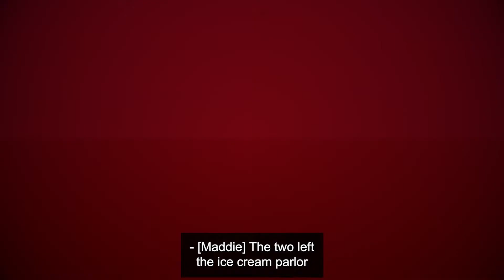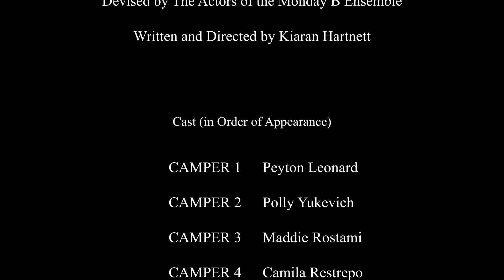The Journey to the Triolympic Games - The Forms of Things Unknown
A group of campers (Peyton, Polly, Camila, Maddie and Kiaran) hear a strange bird call in the woods. This launches them into the tale of a young Phoenix named Brontes (Lucas) who meets a brave Minotaur named Rocky (Eli). Their first date goes south when they realize they are both aiming to win The Triolympic Games. Their competition drives them to train harder than ever and Brontes gets hurt, badly. This sets him on a journey of self discovery aided by his Papi (Emmett), a ferocious lion (Natalia), and the Phoenix Queen (Mila). Can he heal in time to win the gold?

ABOUT THE FORMS OF THINGS UNKNOWN:
Gather around the campfire and get ready for some magic with the A.B.L.E. Ensembles. The Forms of Things Unknown is a collection of 8 original tales devised and performed by A.B.L.E.'s ensembles. Full of fantastical animation, original music, and movement, the series features 36 actors with intellectual and developmental disabilities, supported by 26 volunteer facilitators, and 8 teaching artists.

Journey with us to an enchanted forest, where campers reveal the many magical creatures who live in the dark. Among these tales, a gregarious Taniwha meets a suspicious Simurgh, a Fairy finds forbidden love with a Centaur, a competitive Phoenix goes head to head with a Minotaur, and a ravenous Wendigo forms an uneasy partnership with a bubbly Sprite. Through these mythical, magical creatures, we get to explore familiar themes like making friends, loving our differences, asking for help, and working together.  And we get to know ourselves along the way.

This project was partially supported by grants from the Chicago Department of Cultural Affairs and Special Events, The Illinois Arts Council Agency, The PHJC Ministry Fund, and The Paul M. Angell Family Foundation.

Learn more about the creative process on our blog at ableensemble.com

ABOUT ABLE:
 We believe everyone is A.B.L.E. to connect, to contribute, and to create. We are A.B.L.E. - Artists Breaking Limits and Expectations. Our mission is to provide performing arts opportunities through which individuals with intellectual and developmental disabilities can share who they are and all they are A.B.L.E. to do. Through our core ensembles, specialized workshops, and outreach programming, A.B.L.E.’s actors strengthen lifelong skills including communication, focus, creativity, and teamwork. A.B.L.E.'s ensembles have staged plays ranging from original works to Shakespearean classics, and award-winning feature films. By placing participants with disabilities in the spotlight, and giving them ownership over their experiences, A.B.L.E.’s work strives to shift societal preconceptions, and build more inclusive, empathetic communities.

Learn more and support our programs at ableensemble.com